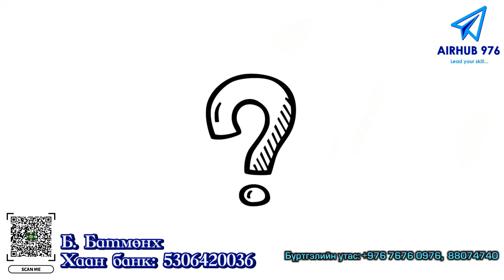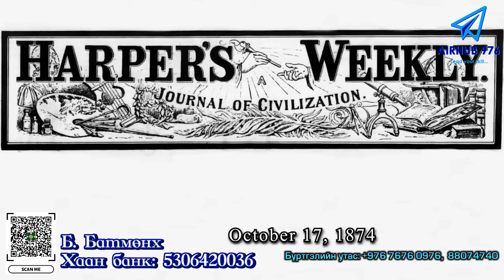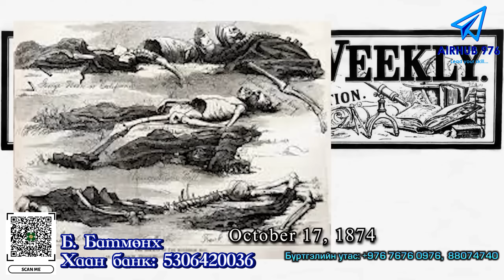Колорадогийн махчин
Алферд Пэккэр….